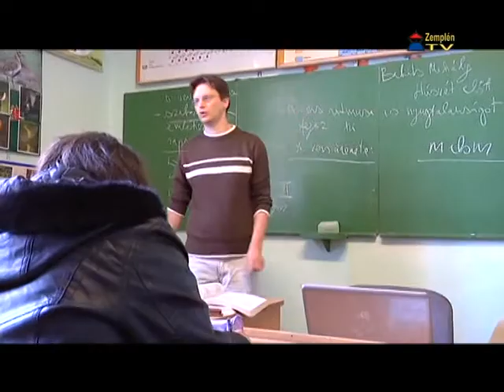Idén 12 sátoraljaújhelyi diák részesülhet polgármesteri ösztöndíjban